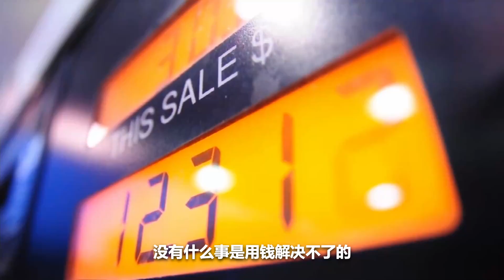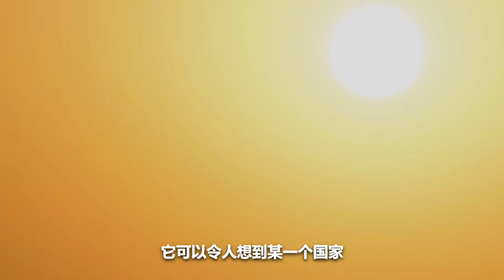韩船长穿越2028年！划船进入阿布扎比“卢浮宫”，空无一人却美如仙境 【韩船长】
大家好！我是韩船长，一个被航海耽误的厨子，这里是旅游冒险类节目。在这里才能够看到1440P高清的视频，我也会在这里 跟YouTube的粉丝和朋友们交流。